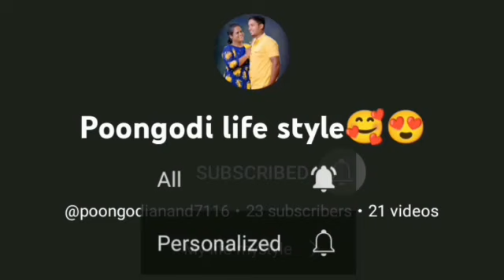vegbiriyanirecipe easycook pondicherry # @poongodianand7116 easycookingrecipesforbeginners